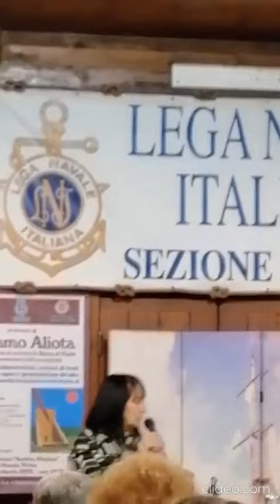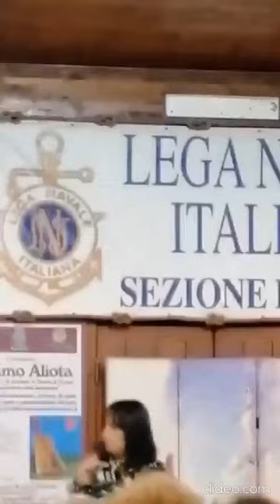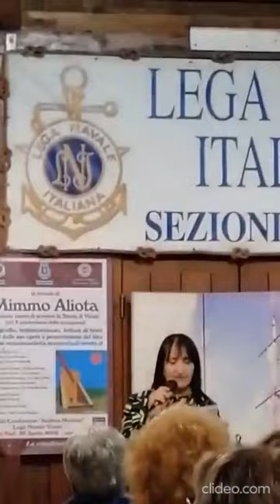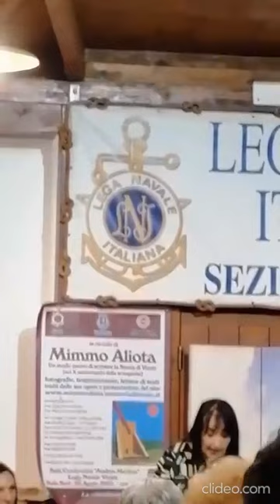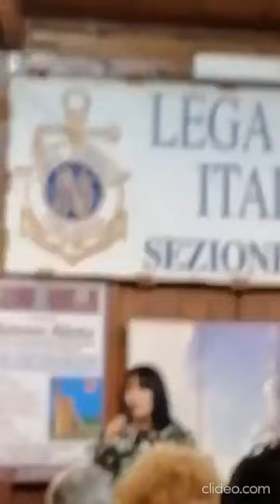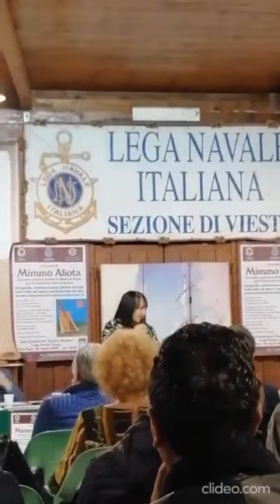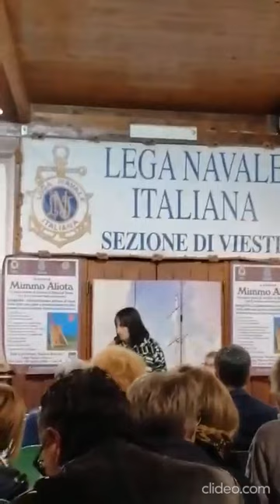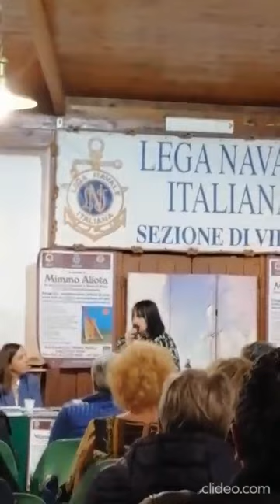Teresa Rauzino al Memorial per Mimmo Aliota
Mimmo Aliota ha dedicato a Vieste una decina di libri che delineano uno spaccato significativo della vita della sua città, dal primo Novecento ad oggi. Una vita, quella dello scrittore viestano, dedicata alla ricerca storica nel Centro di Cultura Cimaglia, nella Società di Storia Patria della Puglia e all’impegno civile nella vita cittadina e nella pubblicistica locale e nazionale (collaborò, fra gli altri, con “Paese sera”). Nel Memorial del 25 Aprile, Teresa Maria Rauzino  ha ricordato  la "valentia" di Aliota recensendo  "Vieste nel primo Novecento" e "Strapaese".